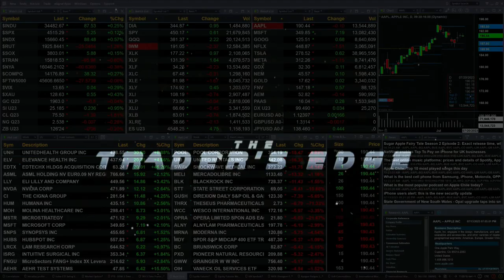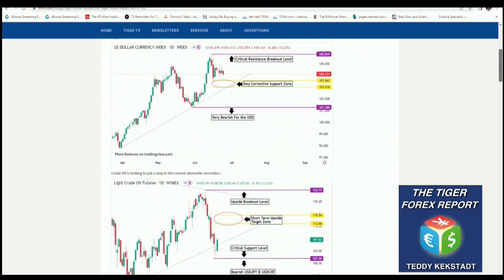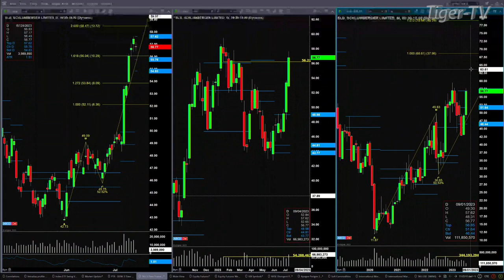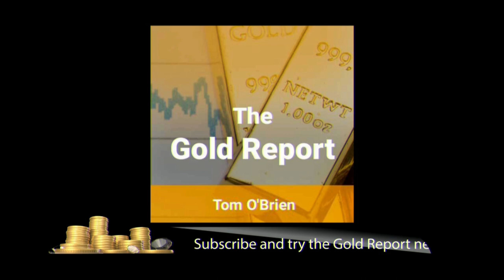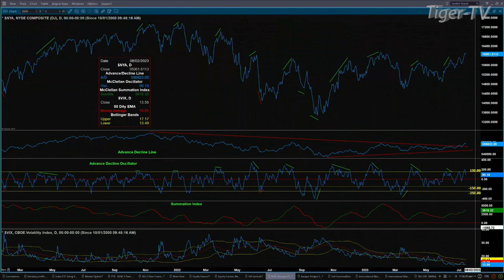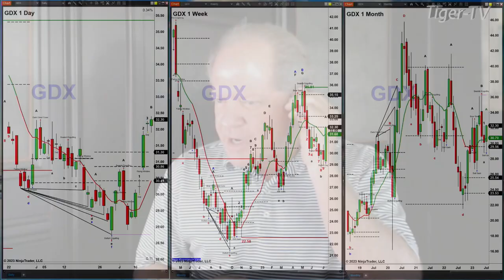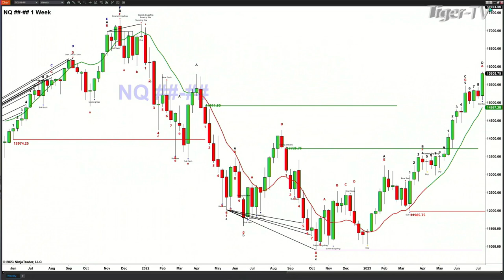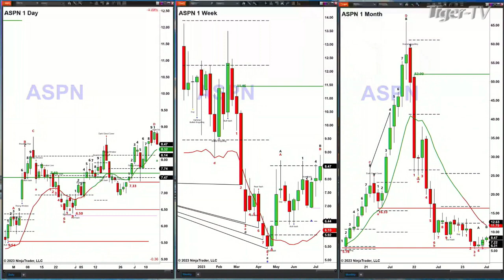July 14th, The Trader's Edge with Steve Rhodes on TFNN - 2023